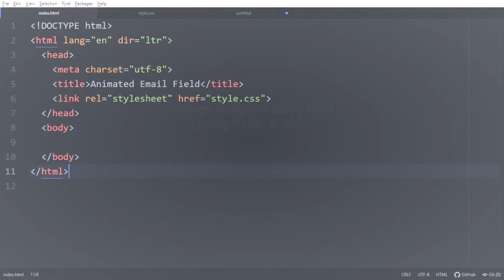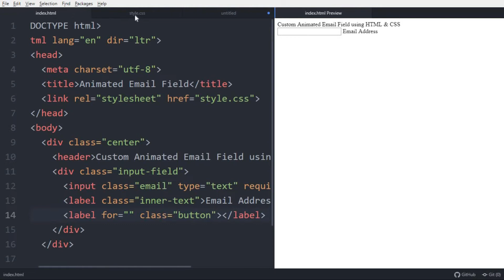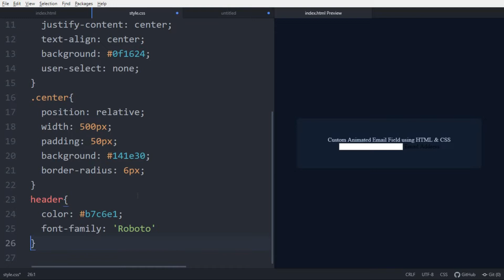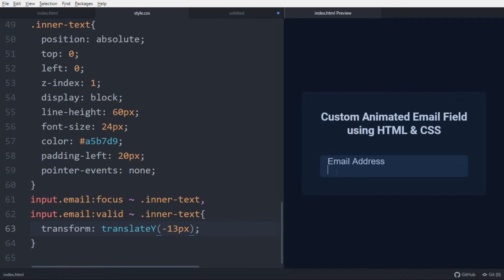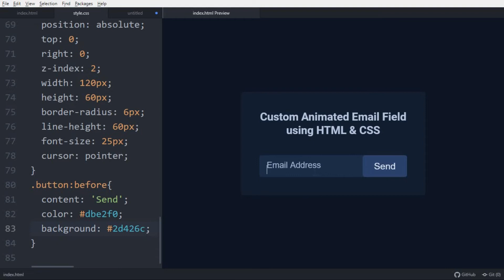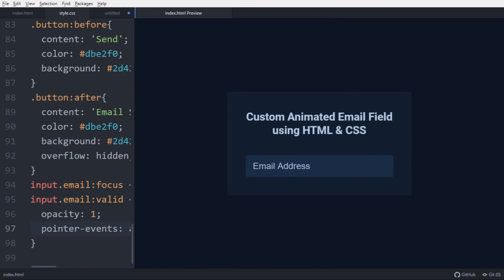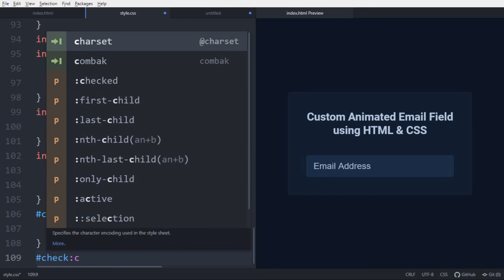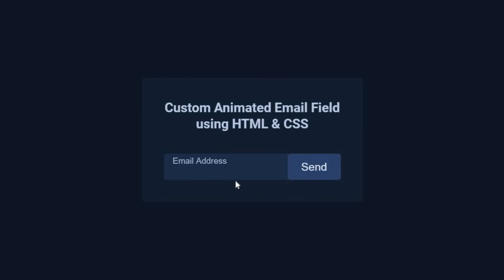Custom Animated Email Field using HTML & CSS